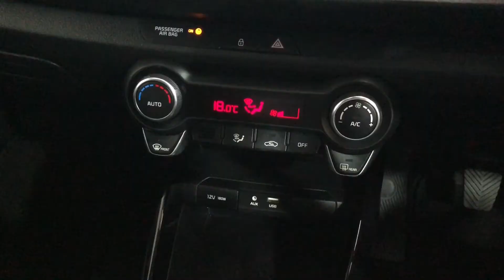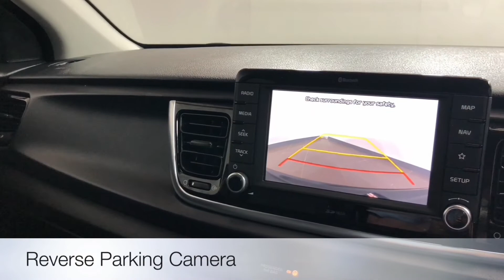KIA RIO 1.0 T-GDi 3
MIDNIGHT BLACK FINISH, SAT NAV REVERSE CAM BLUETOOTH DAB RADIO FULL LEATHER HEATED FRONT SEATS. 1 OWNER WITH FSH, KIA WARRANTY UNTIL 2024. ALL CARS WILL RECEIVE AN 82 PT RAC APPROVED INSPECTION, ALL CARS ARE PREPARED TO THE HIGHEST STANDARD WITH A SERVICE IF REQUIRED., Black Full leather interior, Satellite Navigation, Reversing Camera System with Dynamic Guidelines and Rear Parking Sensors, 7 in Colour Touchscreen Audio Display, Bluetooth with Music Streaming, Automatic Air Conditioning with Automatic Defog System, DAB Radio, Heated Front Seats, Intelligent Stop and Go (ISG), Voice Recognition, 16in Alloy Wheels with Locking Wheel Nuts, All-Round Electric Windows (with Drivers Auto Up/Down Function), Anti-Theft Alarm System, Apple CarPlay & Android Auto, Hill-Start Assist Control (HAC), Privacy Glass (Rear Windows & Tailgate), Rain Sensing Front Wipers, Tyre Pressure Monitoring System (TPMS), Upholstery - Black Faux Leather, Tilt and Telescopic Steering Wheel Adjustment, Steering Wheel Mounted Controls, Rear Wiper/Washer, Power steering, Heated Rear Window, Front & Rear USB and AUX Ports for Connection of an Audio Media Device, Electric door mirrors, Driver & Passenger Sunvisors with Vanity Mirror and Illumination, Digital Clock, Child locks & Isofix system, Automatic Light Control, All-Round Height Adjustable Head Rests, Airbags, 3x3 point rear seat belts, 2x12V Front Power Sockets, 3 x Passenger Assist Grips. 5 seats, Midnight Black, Here at Mike Brewer Motors, quality really matters to us. Not just the quality of our service but the high quality of our vehicles, and the standard at which they hit our forecourts. We have invested a lot into our business to open 2 state of the art preparation centres in Sheffield and Luton with the sole purpose to deliver the highest quality cars possible both Mechanically and aesthetically, because we know you wonâ€™t want to buy a car from us unless itâ€™s in top notch condition. or follow the link on our website mikebrewermotors.com under JudgeService ! Mike Brewer motors also offers a UK mainland Delivery Service, one of our most popular offers. You can also reserve the car until you can come and take it for a spin so you do not miss out!, PLEASE NOTE SOME OF OUR CARS ARE KEPT IN OUR NEARBY, SECURE COMPOUND , Evolution Funding Limited (â€œEvolutionâ€) is the owner of the car but before it was put up for sale by Mike Brewer Motors (a trading style of Evolution) it was used as a short-term rental vehicle by Evogo (another trading style of Evolution) since the date of registration. Evogo is a short-term vehicle rental business that rents cars to the public on fixed-term contracts. This vehicle had in total one customer during its time with Evogo. When a customer returns a car to Evogo, a full inspection is undertaken for both mechanical and cosmetic damage and if any damage is identified, it is repaired to the vehicleâ€™s manufacturer standards before it is passed to Mike Brewer Motors to be sold to the public. (XNO), Part Exchange Facilities Available, Finance Available. Postcode for Sat Nav is S4 8AL